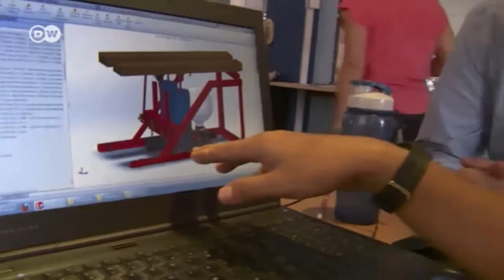Myanmar: Using design to improve agriculture | Global 3000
The husband-and-wife team of Jim and Debbie Aung Din Taylor started small in 2004, but today the founders of the socially responsible company Proximity Designs work together with Harvard and Stanford Universities. 2012 was their most successful year ever, as they were able to better the lot of Burmese farmers with over 500 projects. Those include foot-powered water pumps, simple-to-construct irrigation systems and mobile reservoirs which are both inexpensive and built to last. Products like these are the secret to success for the social entrepreneurs and their Rangoon design studio.